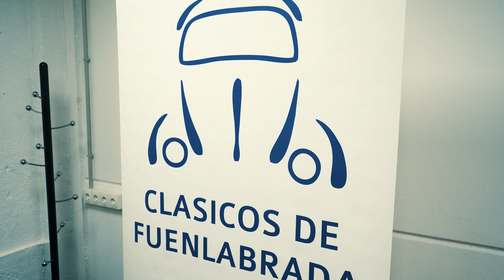Clásicos de Fuenlabrada y más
La Asociación de Clásicos de Fuenlabrada y Más está dando sus primeros pasos en el mundo de los coches clásicos. Se creó en 2019 y su objetivo es crear un espacio de encuentro entre aficionados de los vehículos clásicos, históricos o de colección.

Francisco y Amador nos cuentan un poco más sobre la asociación,
Si tienes un coche clásico y no sabes qué hacer con el o cómo aprovecharlo, no dudes en acudir a conocerles.